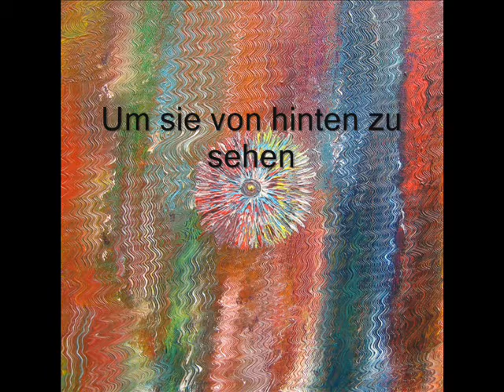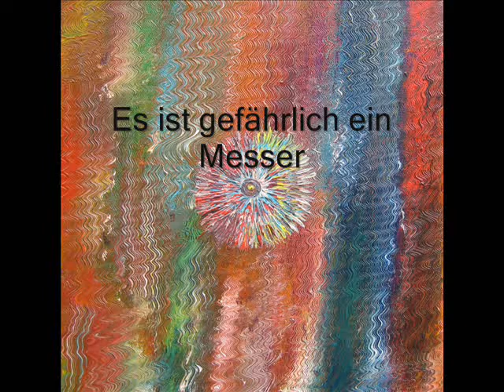Gauner-Boogie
Ein Lied für alle kleinen und großen Gauner in der ganzen Welt von A.H.R.D. A boogie for all the small- and big-time crooks in the whole wide world by A.H.R.D. Copyright by A.H.R.D. Bild/Painting by Edith Reuß .

Mein Lehrer lehrte mich stehlen
Zu stehlen bedeutet teilen
Denn Geld darf nie verweilen
Bei einem und Hunderten fehlen

Mein Meister lehrte mich Lügen
Zu lügen heißt Wahrheit drehen
Um sie von hinten zu sehen
Die einfache Wahrheit kann trügen

Gesetze sind nicht zu verachten
Denn Regeln erleichtern das Leben
Du solltest dir selbst welche geben
Und sie zu befolgen trachten

Ich lernte zu tricksen, zu rauben
Zu jagen die großen Tiere
Ich drang in ihre Reviere
Ich lernte an mich zu glauben

Ich wurde gehetzt von der Meute
Verkroch mich in dunklen Verstecken
Um meine Wunden zu lecken
Und Ausschau zu halten nach Beute

Es ist gefährlich ein Messer
Zwischen den Rippen zu tragen
Pflegte mein Lehrer zu sagen
Mußt schneller werden und besser

Ein Kopfschuß erschwert das Denken
So sprach mein Meister mit Lachen
Du mußt dich kugelfest machen
DU mußt die Kugeln lenken